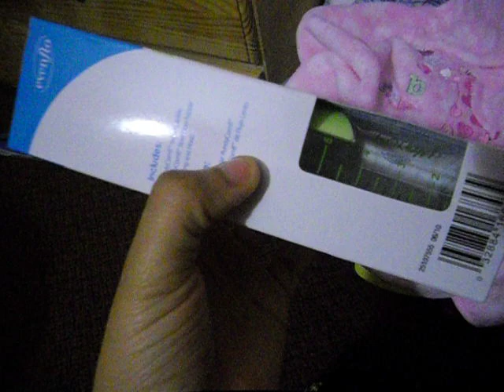Home With the Babies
Home at last with the babies :D